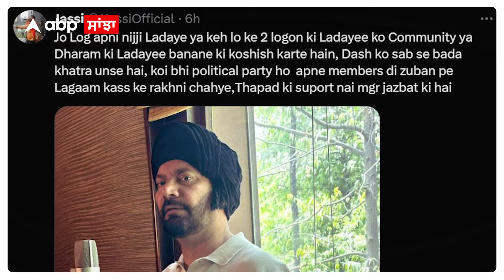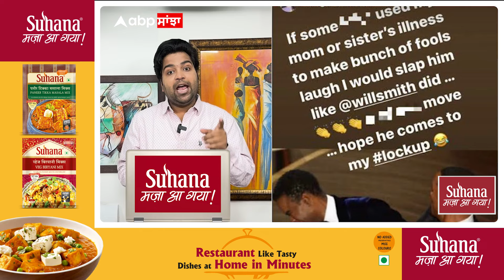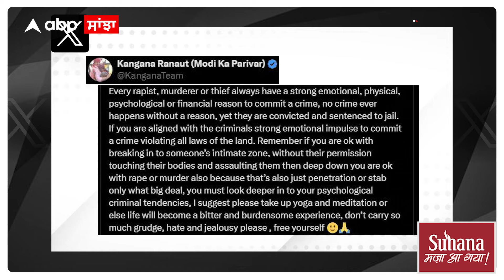Kangana Ranaut Slap ਕੰਗਨਾ ਵਿਵਾਦ 'ਤੇ ਜੱਸੀ ਦੀ ਐਂਟਰੀ 'ਜ਼ੁਬਾਨ 'ਤੇ ਲਗਾਮ ਕਸ ਕੇ ਰੱਖਣੀ ਚਾਹੀਦੀ '